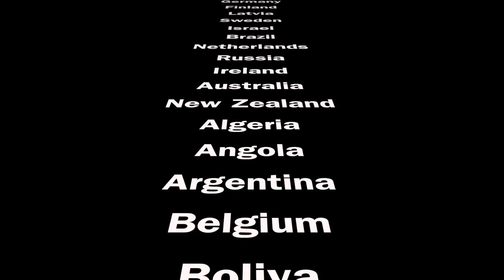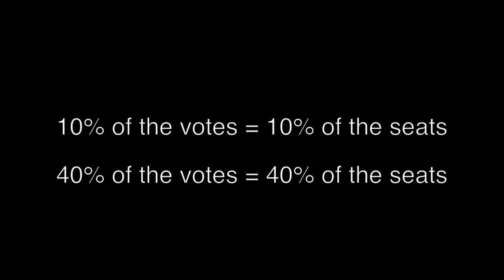Canada needs Proportional Voting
Why is it that two political parties control all the power in Parliament.  What kind of voting system gives a more democratic result?  Who benefits from the current system?